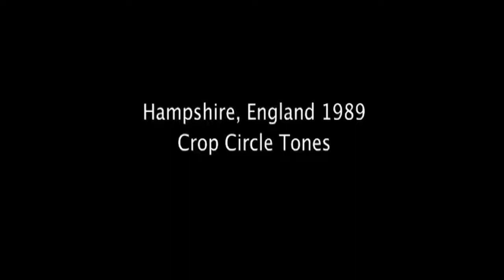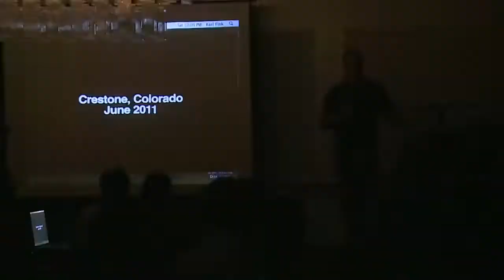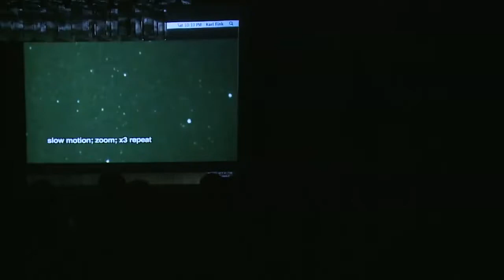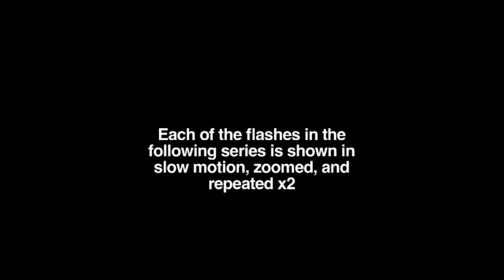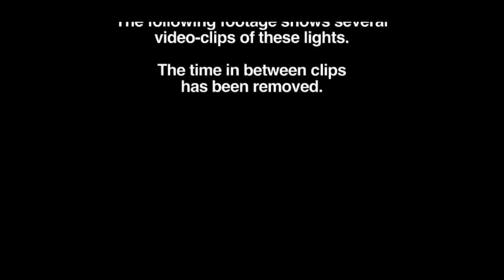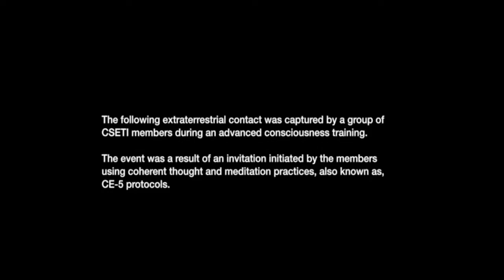EXPLAINING THE UFO PHENOMENA WITH DR.STEVEN GREER PART 2 OF 2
DR.GREER GOES OVER SOME OF THE ENCOUNTERS AND SIGHTINGS THAT HE AND HIS TEAM HAVE SEEN AND ENCOUNTERED THRU THE CE-5 PROTOCOL.. DONT FORGET TO SUBSCRIBE, LIKE, SHARE AND LEAVE A COMMENT. THANKYOU ALL AND GOD BLESS YOU..